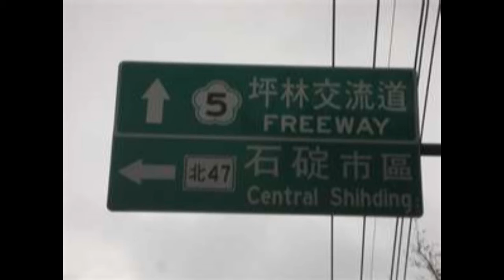一頁台北 4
電梯停用公告，因近期電梯屢遭破壞，廠商要進行內部維修，敬請見諒